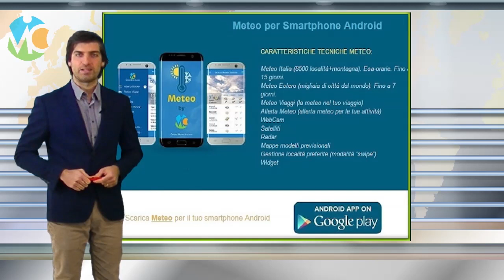Meteo domani 1 gennaio 2021